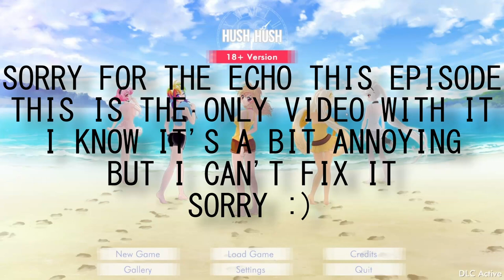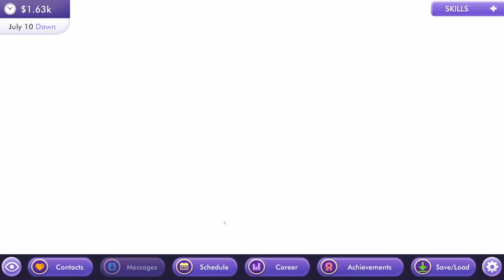Hush Hush Episode 3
I am once again, so, SO sorry for the echo, but I can't get rid of it so deal with it
Thanks for watching me play a Visual Novel version of Crush Crush with a lot more dark elements added on. if you want to see more, make sure to subscribe and like to show some support.